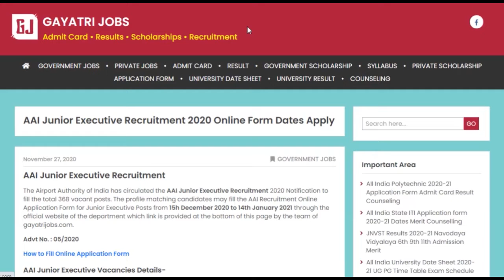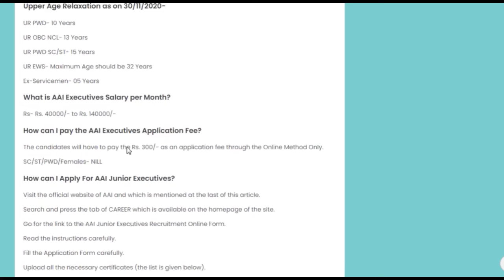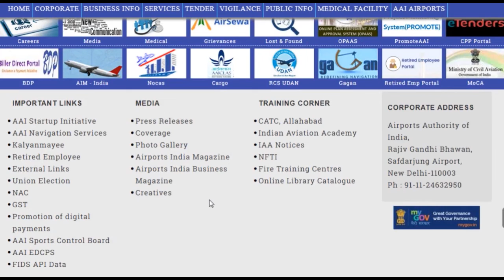AAI Junior Executive Recruitment 2020 Manager 368 Vacancies Dates Apply Online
The Airport Authority of India has Issued the AAI Junior Executive Recruitment 2020 Notification (Advt No. : 05/2020) to fill the total 368 vacant posts. The candidates may fill the AAI Recruitment Online Application Form for Junior Executive Posts from 15h December 2020 to 14th January 2021 through the official website of the department which link is provided